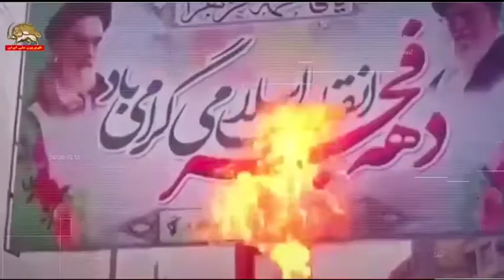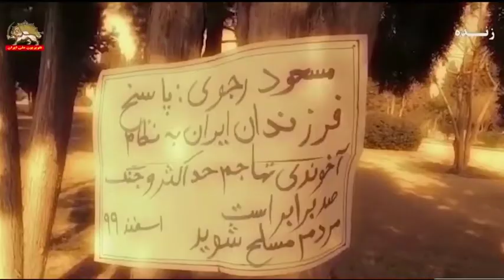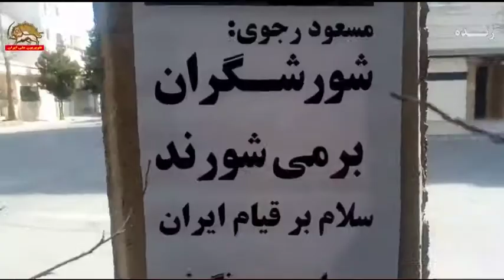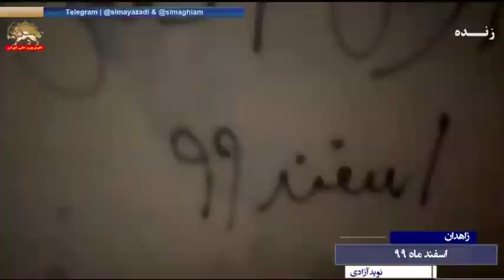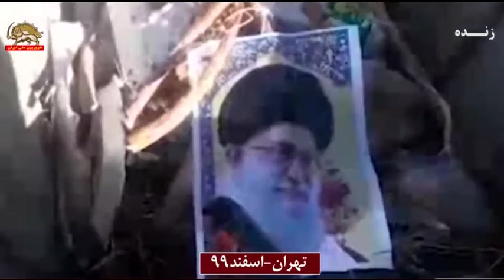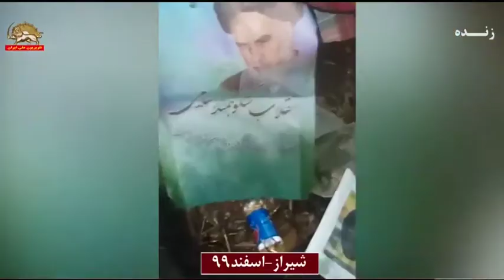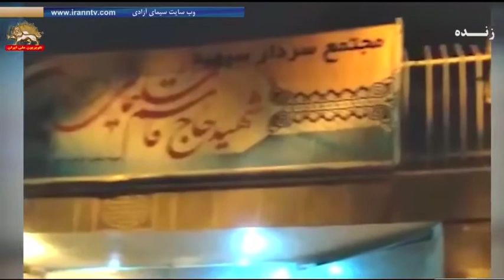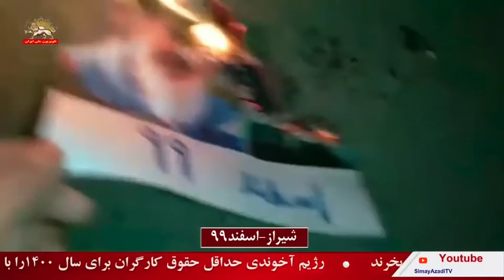پیش بسوی برگزاری یک چهارشنبه‌سوری آتشین در میهن ـ قیام آتش ـ قسمت اول ـ ۲۴اسفند۹۹